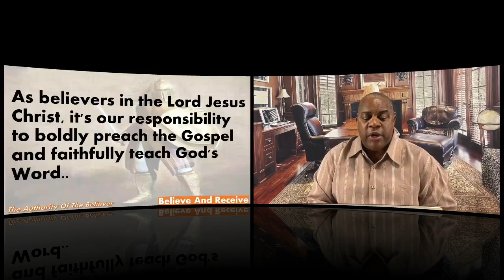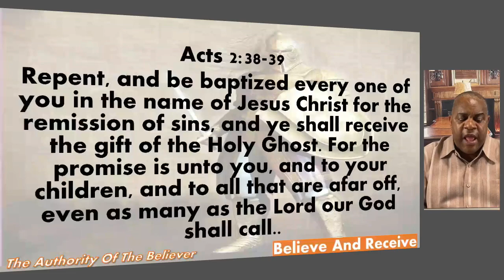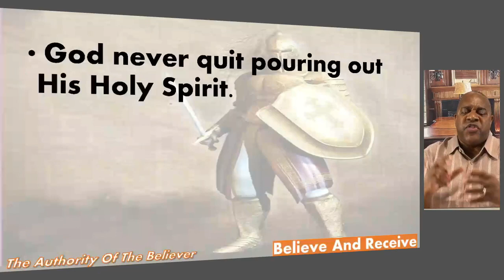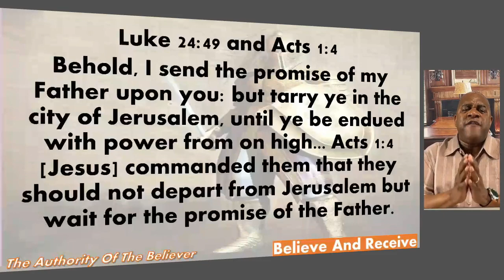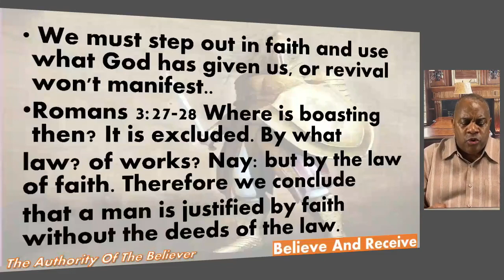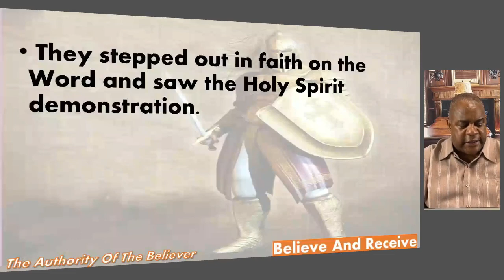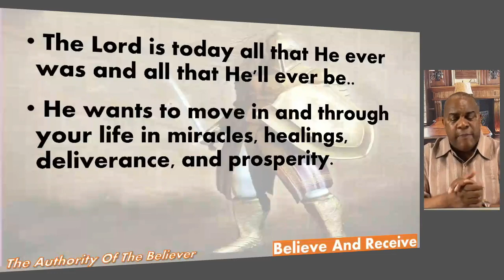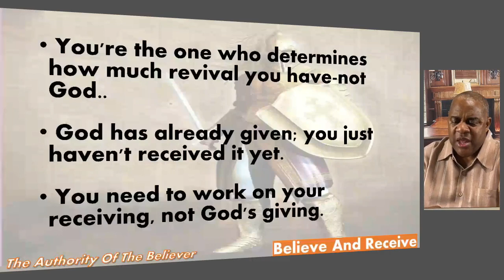Believe And Receive